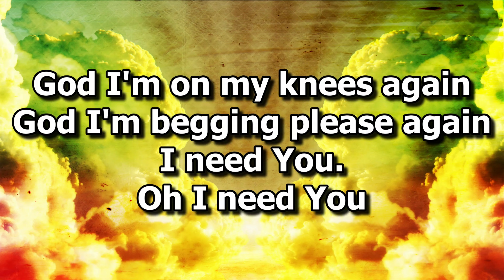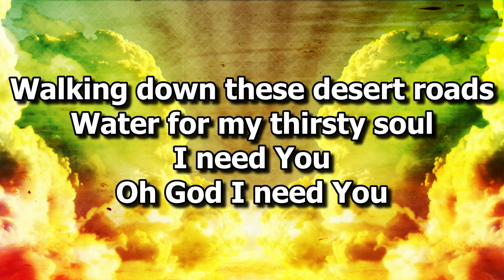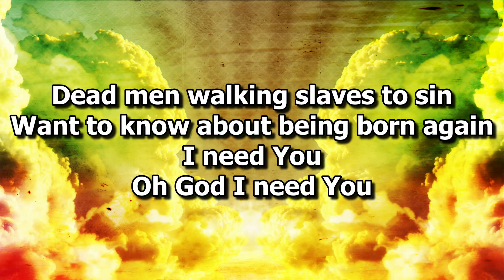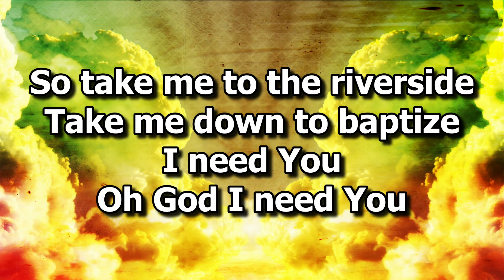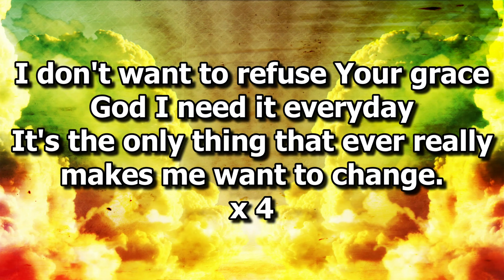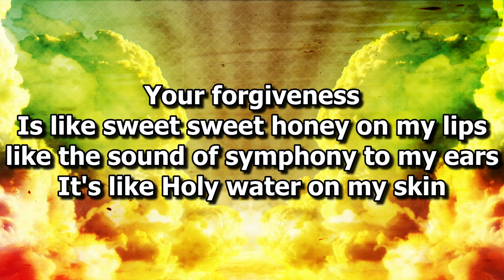Holy Water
Sung by Jeff Albin with the Grace Of The Lord Music Ministry